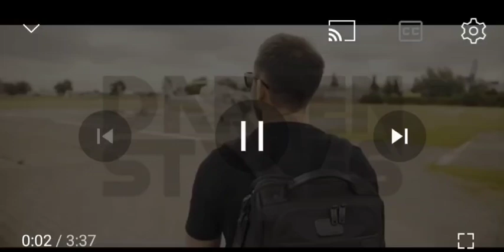don't let the bass getcha - (switch).